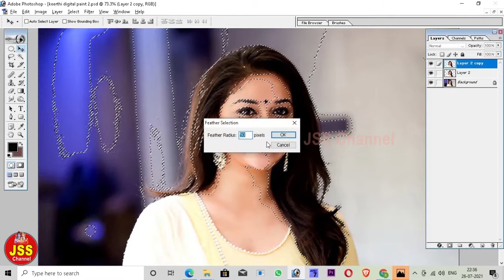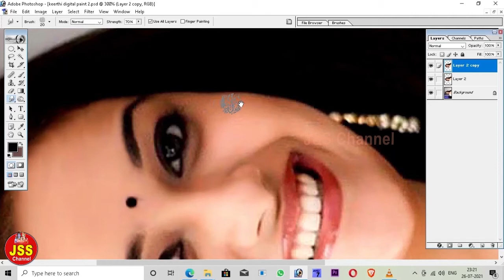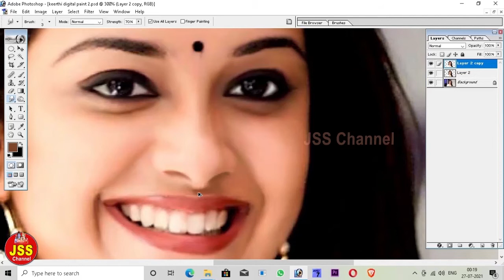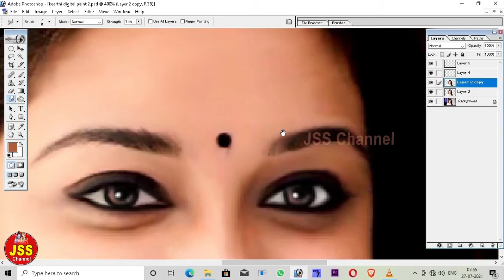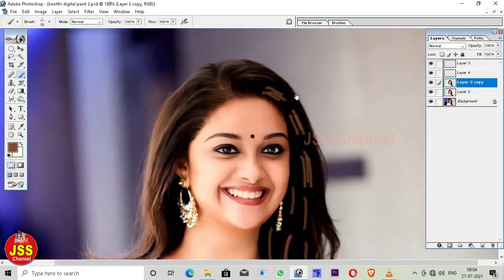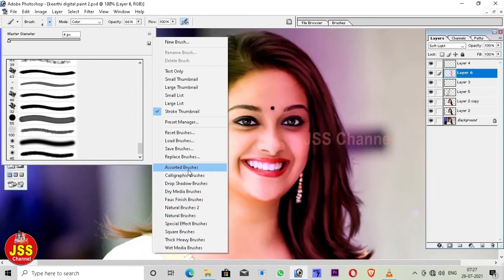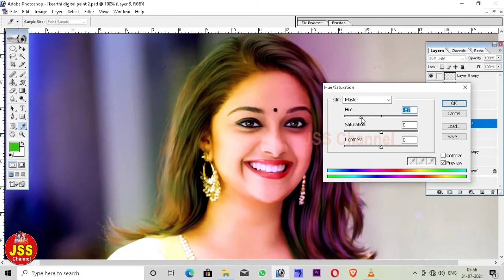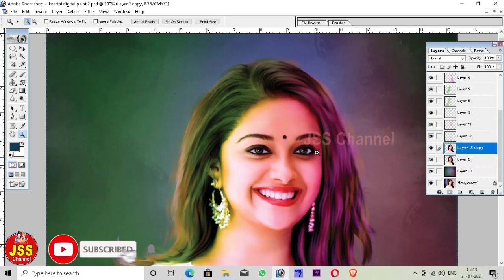Digital Painting in Telugu | Smudge Painting in telugu| Oil Painting in Telugu